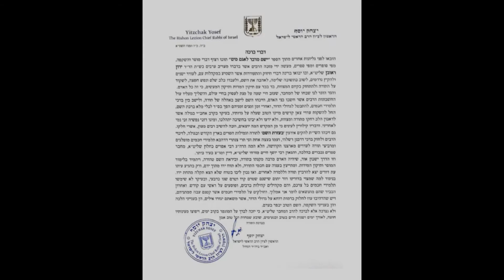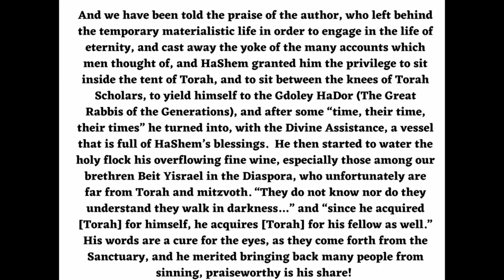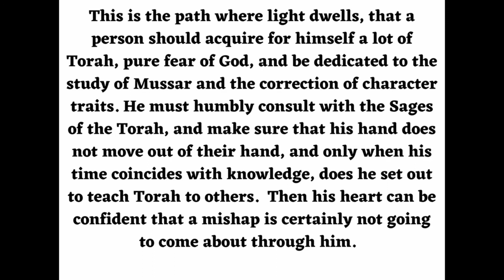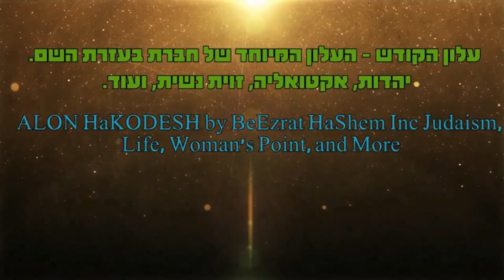סיום מסכת בבא בתרא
ארוע סיום המסכת של הרב חיים שמואל שליט"א ואיך מכבדים את הקב"ה.

תורה יהדות הרבאפריםכחלון#סיום